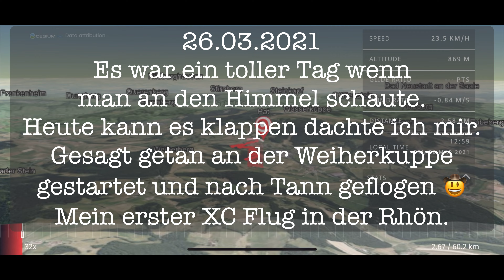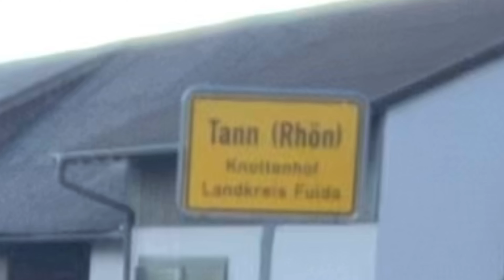26.03.21 25 km XC Streckenflug Weiherkuppe - Tann (Rhön) Wind 25 km/h SW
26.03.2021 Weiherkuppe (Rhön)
Mein erster Streckenflug in der Rhön 🤠. Die Basis war auf 2000m gemeldet, ich hatte nichts mehr vor an dem Tag und die Wolken sahen perfekt aus. Also, nach knapp einer Stunde fliegen an der Weiherkuppe, habe ich beschlossen ich mach mich mal auf den Weg und schau wie weit ich komme 🦅. Fast 25 km weit nach Knottenhof in der Gemeinde Tann 🥳 die Kamera hat natürlich nicht richtig funktioniert, wie immer wenn es wichtig ist 😂
Los geht’s bei Minute 14:00

 My first XC in the mountains of Rhön 🤠 the sky looked beautiful and I had nothing more to do. So after an hour of flying around I started the trip. Wherever the wind will take me. 25 km far I came and was thrilled 🥳 of course the camera let me down because it was special 😂
I left at minute 14:00